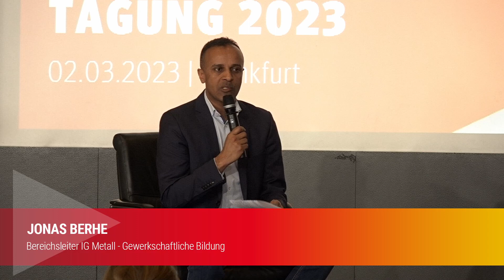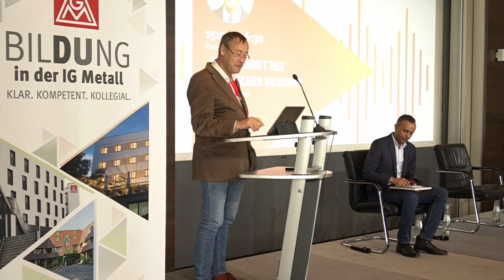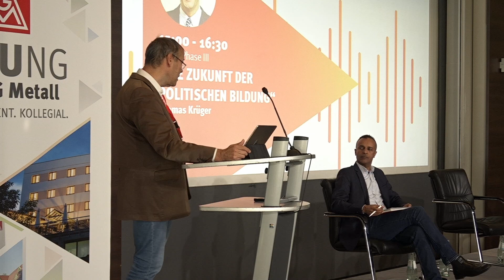Die Zukunft der politischen Bildung (Thomas Krüger )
Die Bundeszentrale für politische Bildung hat in den letzten Jahren anspruchsvolle Zeiten durchlebt, die von vielfältigen inhaltlichen Herausforderungen und der Einführung neuer (digitaler) Formate geprägt waren. Wir diskutieren gemeinsam mit Thomas Krüger die aktuellen Herausforderungen der politischen Bildung und blicken dabei insbesondere auf die zukünftigen Anforderungen im Bereich der gewerkschaftlichen Bildung. Dabei setzen wir uns mit der Frage auseinander, wie politische Bildung effektiver gestaltet und besser an die Bedürfnisse und Anforderungen der Teilnehmer*innen angepasst werden kann, um eine größere Wirksamkeit zu erzielen.